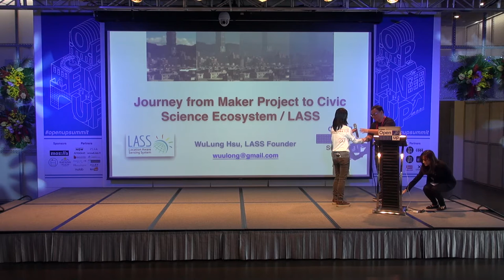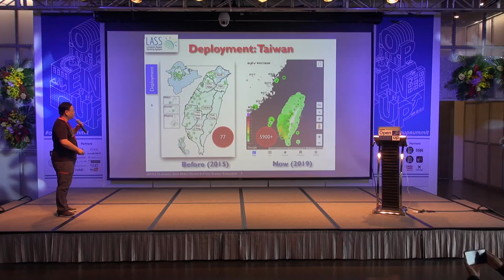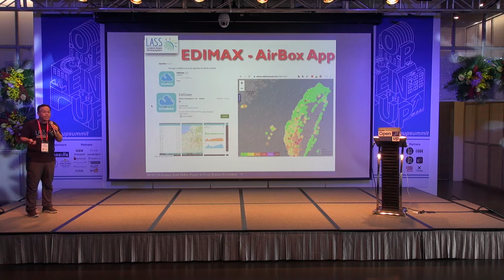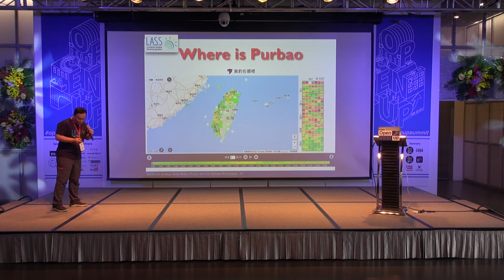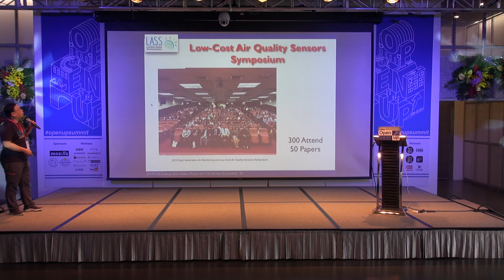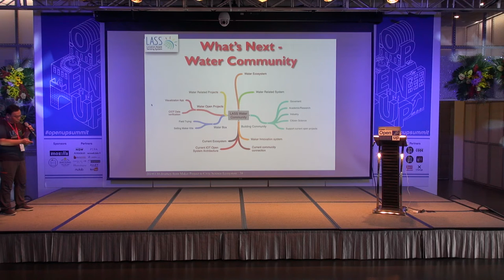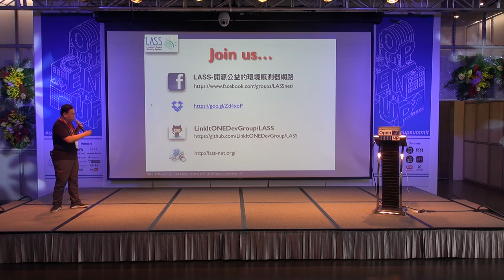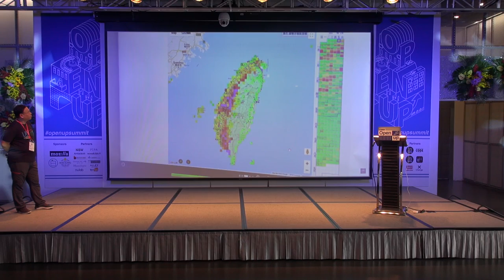Open UP Summit 2019 Wuulong Hsu/哈爸 - Journey from Maker Project to Civic Science Ecosystem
Journey from Maker Project to Civic Science Ecosystem
LASS - 由創客走向公民科學生態圈的旅程

LASS 環境感測器網路系統，是由哈爸所發起的開源公益計畫，透過臉書、共筆、Github 等方式串連社群和分享成果
在哈爸的 LASS 當中，將 Open Source 從 Open Software擴展到 Open Hardware, Open Firmware, Open Data

哈爸談的不只是開源，同時也是理想、是熱情，也是開源如何幫助解決社會與環境議題
Wuulong is the first session for Day 2!
LASS (The Location Aware Sensor System) is an open-source location-aware sensor with those in the open source community. He displays all kinds of environmental data on the map, so it becomes accessible to the public. To this day, LASS has expanded to include different fields of application, such as forest protecting, flood sensing, and sea monitoring.

Wuulong not only talk about the open-source, but also an future idea and passion. Hope to use open-source solving social issue.

✅  Topic: Journey from Maker Project to Civic Science Ecosystem
✅  Speaker: Wuulong Hsu/哈爸, Founder of LASS